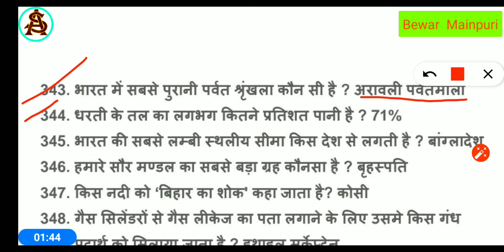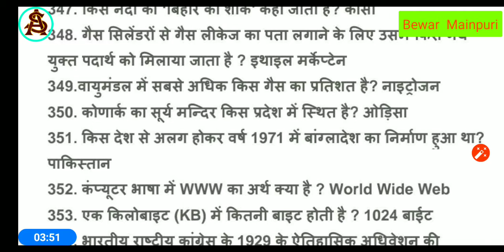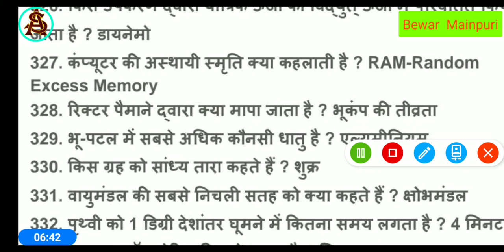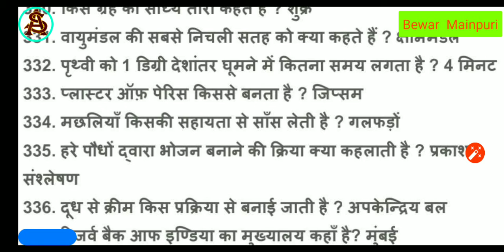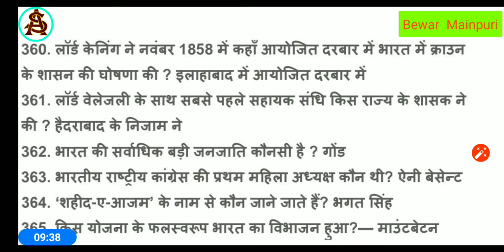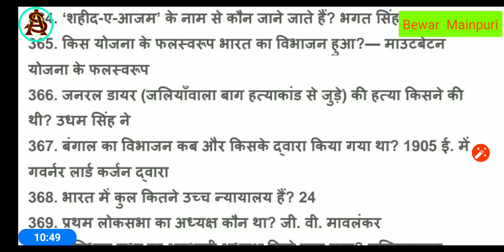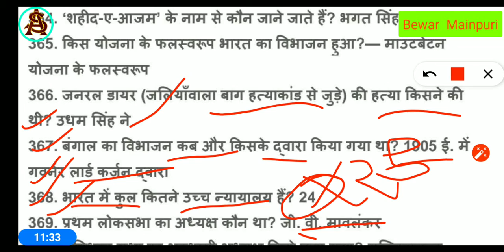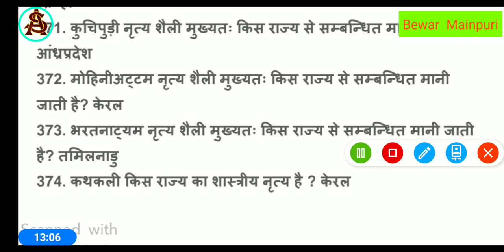GS/GK best question p-9 Air force X&Y || Navy SSR/AA/Mr,coastguard,Army, सभी प्रतियोगी परीक्षाए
Narration p 2
ps://youtu.be/UVzmnk7yay0